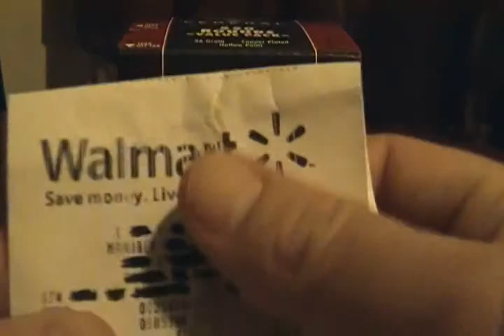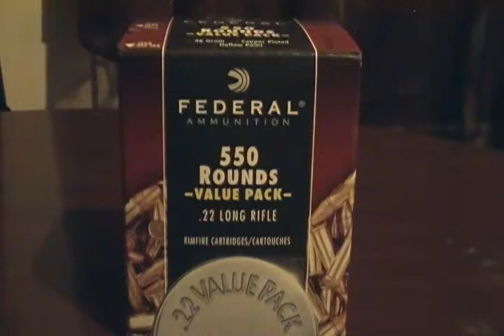Wal-Marts got ammo update 4-4-14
Special thanks to my wife for picking this up for me without me having to even ask her to.